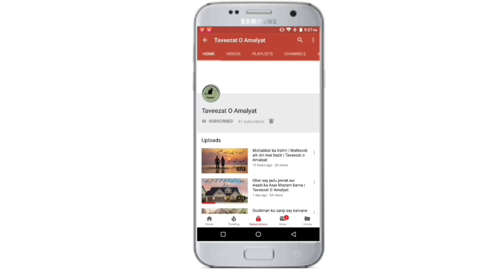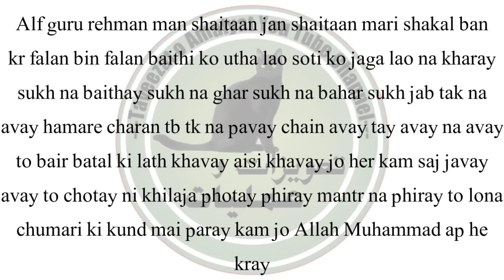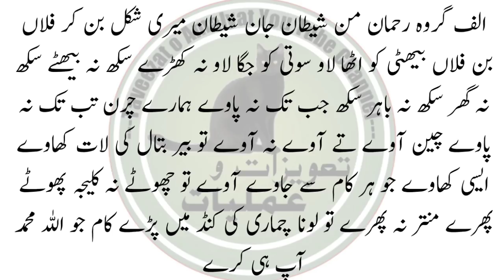Hub ka Sifli aur Shatani Mantr || Urdu and Hindi || Taveezat o Amlayat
Hub ka sifli Amal in Urdu and Hindi